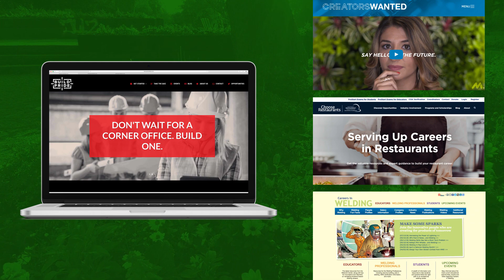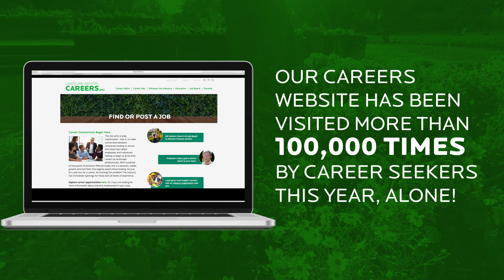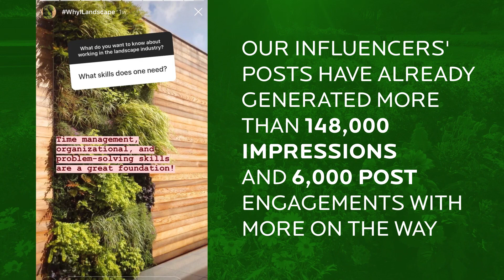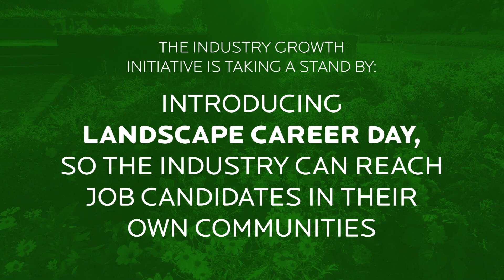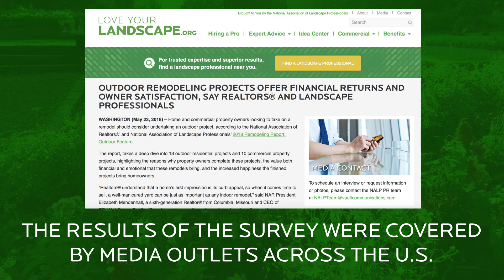It's Time to Stand Up for Our Industry